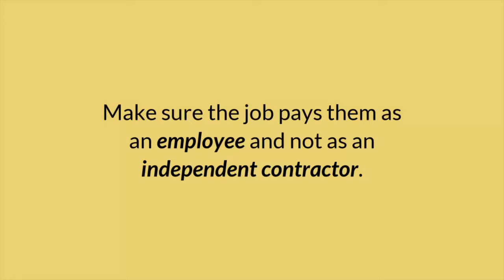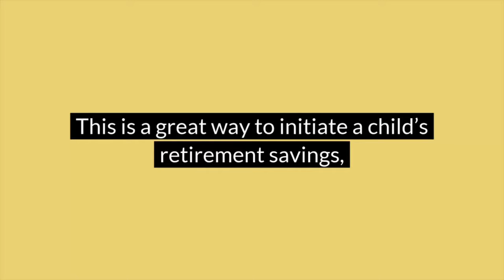Summer Break Tax Planning